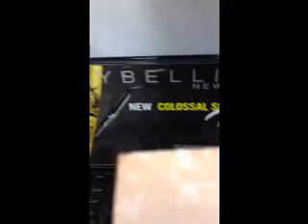vlog paseando con mi amiga en ULTA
SALUDOS HERMOSAQS DESDE CHICAGO HERMOSAS QUUISIERA ASER UN  VIDEO DE PREGUN\TAS DEJEN AKI SUS PREGUNTAS OJALE LES AIGA GUSTADO MIS VLOGS